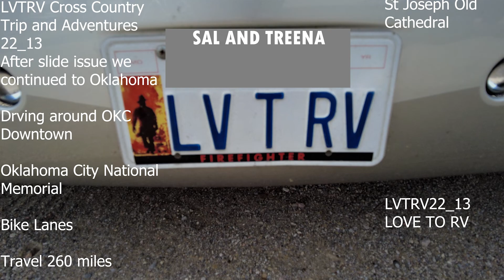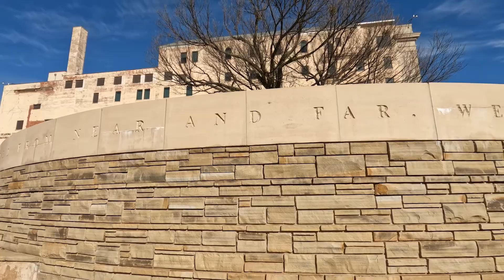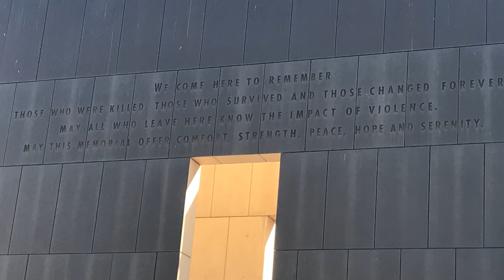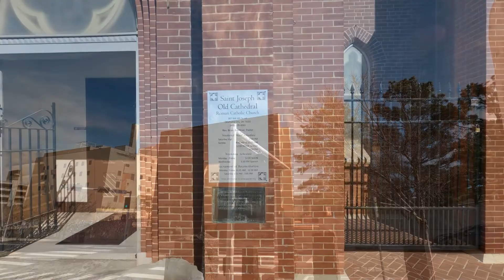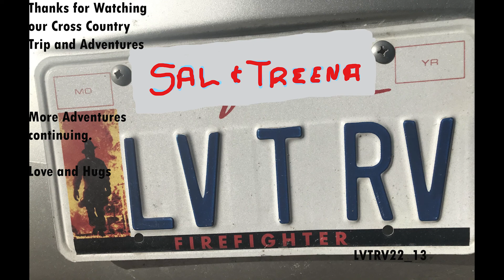Cross Country Trip and Adventure LVTRV22_13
Travel Amarillo to Oklahoma City
Mustang Run RV Park
Oklahoma City National Memorial
Bike lanes
Crest Market
Braums Milk Shakes